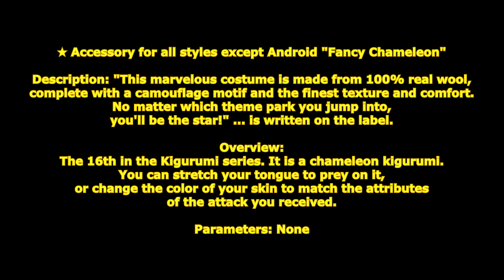[ GetampedX ] Acc Review - Fancy Chameleon